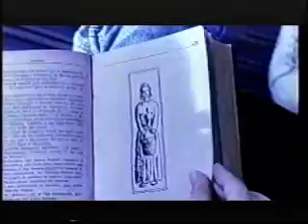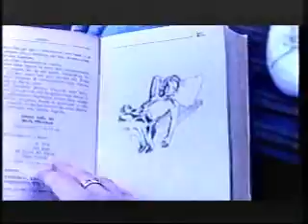VideoClip Puedo Ser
Afonso Nigro em VideoClip Puedo Ser